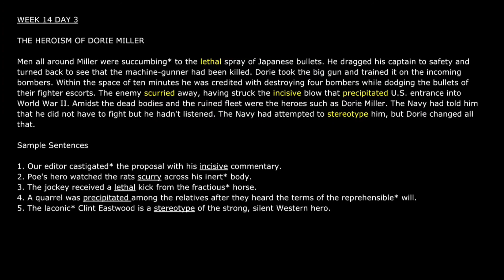[Audiobook] 1100 Words You Need to Know / WEEK 14 DAY 3